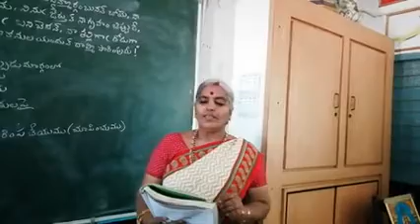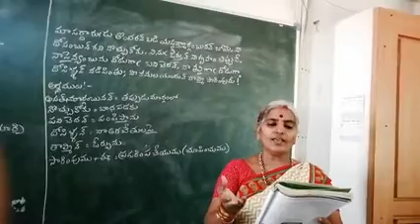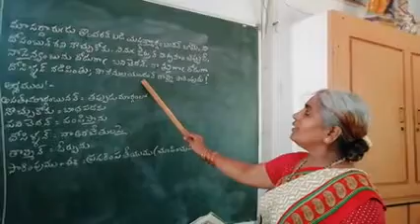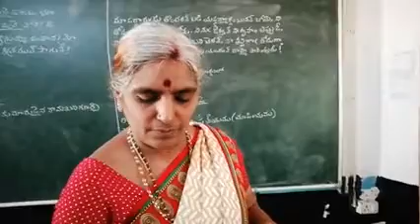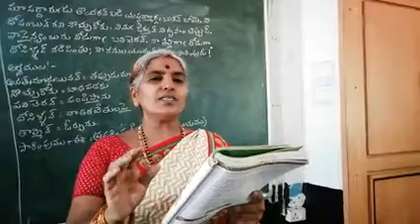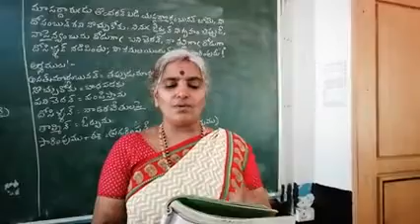May 18, 2020